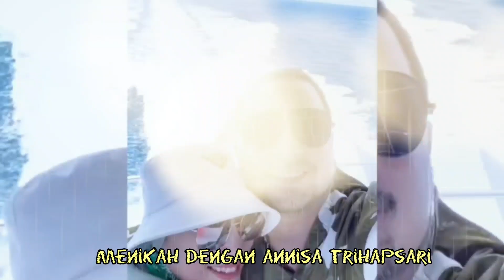SWEET & ROMANTIS!!! SULTAN DJORGHI BENERAN LIBURAN MA ISTRI! ARJUNA TAKDIR CINTA YANG KUPILIH